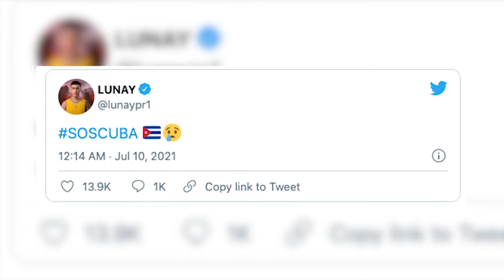¡Cuba al fin será libre! Esta es la razón de las protestas.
Una inédita y masiva protesta en Cuba tiene en estado de shock al mundo entero ¿Por qué? Aquí te lo contamos